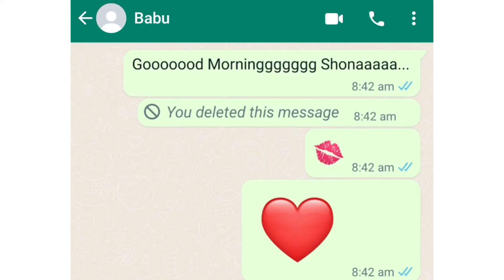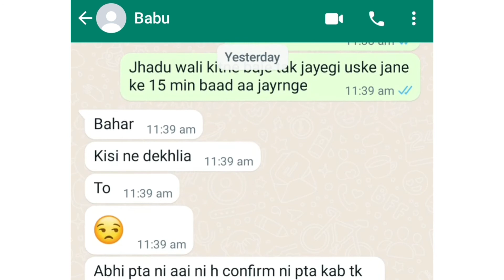Gharwale Gaye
Gharwale Gaye ‎@Chat Library

Cheater
Girlfriend cheating whatsapp chat
Boyfriends cheating